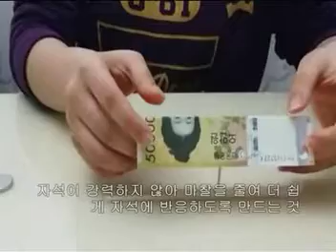지폐는 왜 자석에 끌려갈까